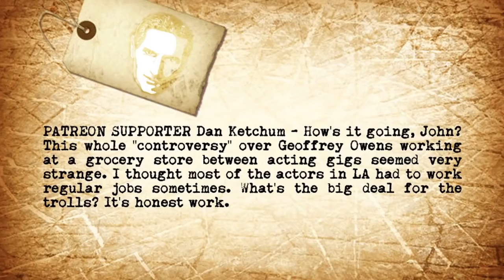The Job Shaming Of Actor Geoffrey Owens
John answers viewers questions about the recent Job shaming of The Cosby Show actor Geoffrey Owens.

This whole "controversy" over Geoffrey Owens working at a grocery store between acting gigs seemed very strange. I thought most of the actors in LA had to work regular jobs sometimes. What's the big deal for the trolls? It's honest work.